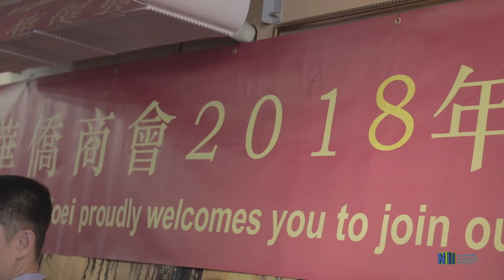PRESIDENT BOUTERSE BEZOEKT LUNCH IVM CHINEES NIEUWJAAR